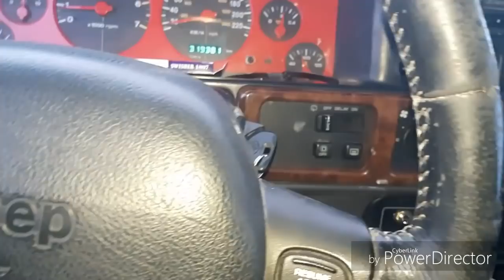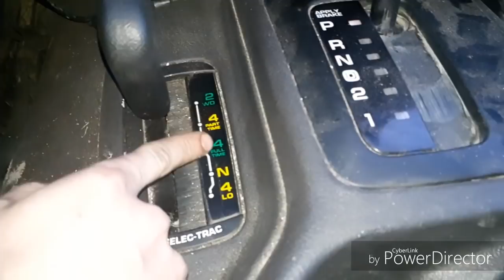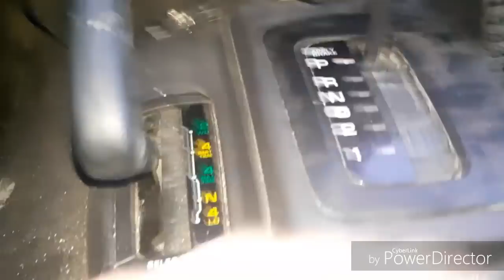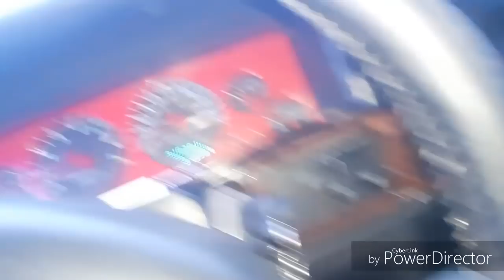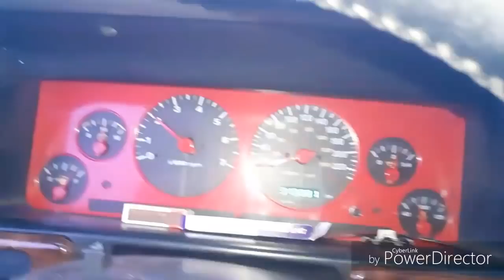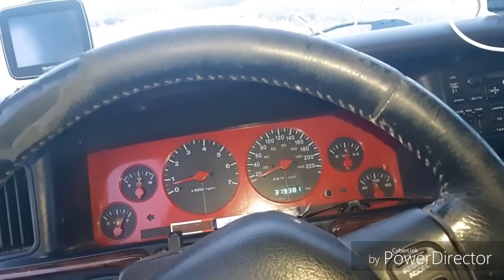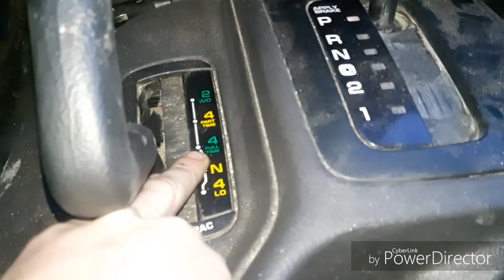JEEP 4X4 PART TIME vs FULL TIME NP231 vs NP242 vs NP249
Here a little guide and or walkthrough of the th 90s era jeep 4x4 systems, and differences between the np231, np242 and np249 tranfercase